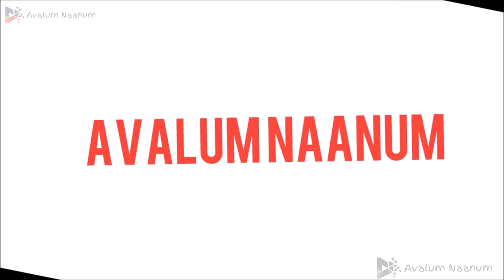Vikram -Promo|Kamal Haasan|Jayaram|Ramesh Aravind| Sriman | Yugi Sethu|Lokesh Kanagaraj| REACTION😂✌💕